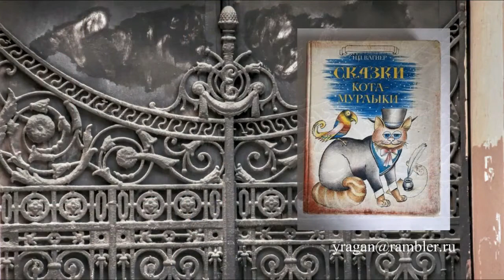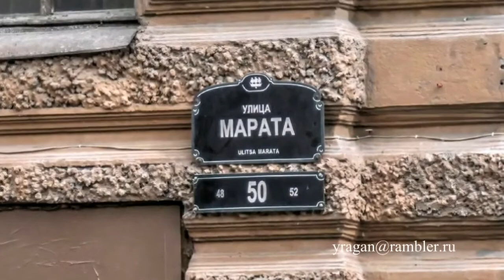Доходный дом Беляевых Петербург Марата ул., 50 путешествуем с ЛАРУССИЯ